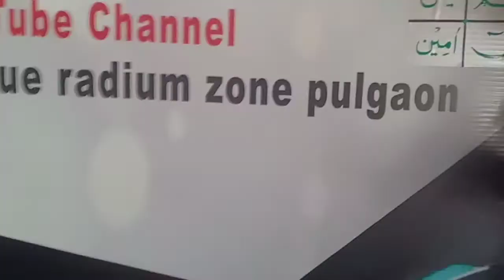TATA Vista Modify#tatavistamodify#vistamodify#vinylewrapp